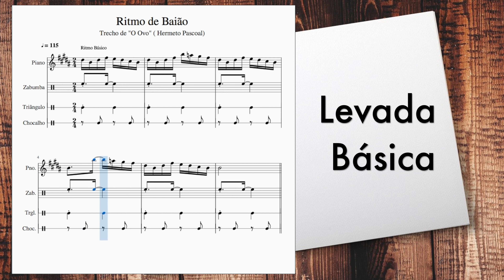Em Ritmo de Baião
Este vídeo está relacionado ao post "Aprenda tocar em ritmo de baião". Acesse o link a seguir para saber mais sobre o assunto: